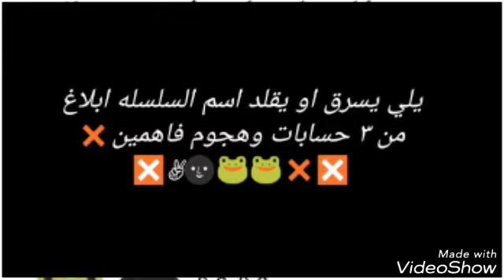الحلقه ٤ والاخيره من ايتها الاحزان القادمه انا غير موجوده / سؤال الحلقه من الذي عذب كاترين حتى المو.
ممنوع التقليد 😑